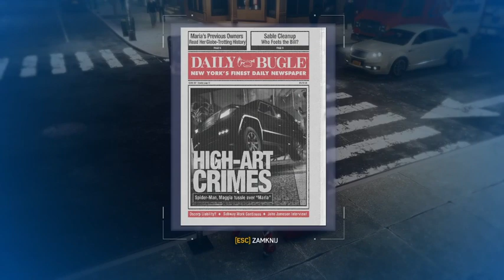BĘDZIEMY WSPÓLPRACOWAĆ Z BLACK CAT? | SPIDER-MAN REMASTERED *DLC* #34!!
Film jest bez montażu i seria SM Remastered BĘDZIE BEZ MONTAŻU! DOPIERO OD DLC LECIMY Z MONTAŻEM (Dlaczego bez montażu? dlatego że chce byście widzieli orginalny materiał nie przerobiony co jest troche tandetnym argumentem ale jednak)